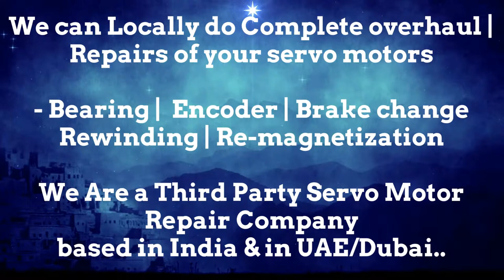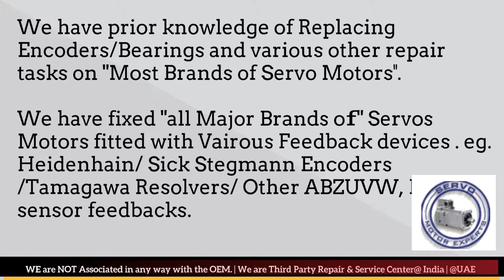Cincinnati Acramatic Vickers Siemens servo motor chatter,servo drive error codes, encoder direction